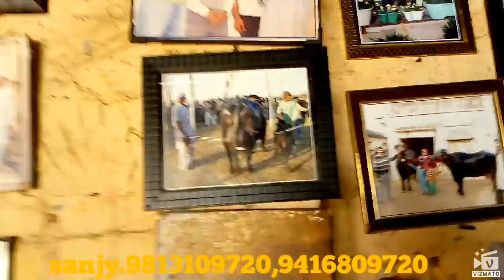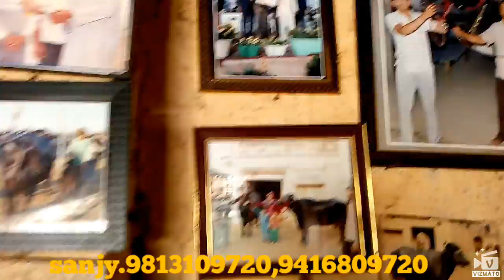,,25 kg ,, दुध वाली मुर्रा भैंस,,से बुल तैयार करके कि लाखों की कमाई,,Sanjay.9813109720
इस तरह की नस्ल सुधार से लाखों की कमाई और अपना और अपने गांव का नाम रोशन किया
Vill.charkhi
Dist.charkhi dadri
Haryana